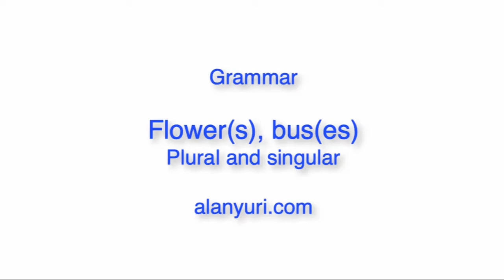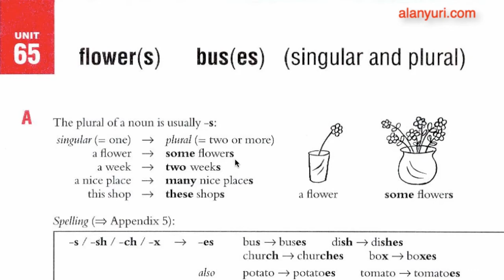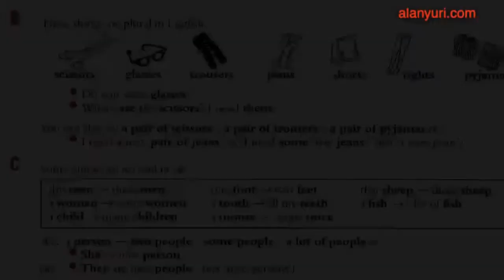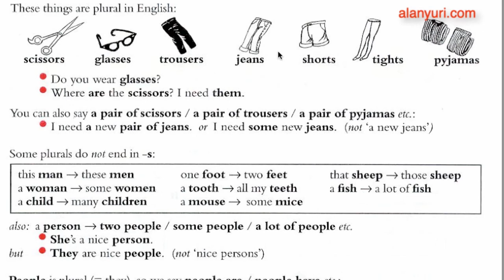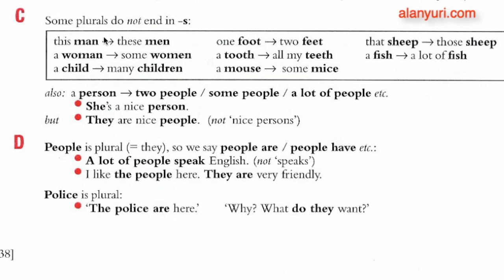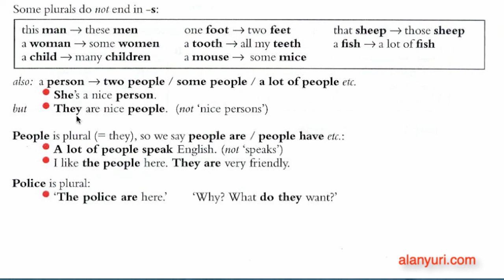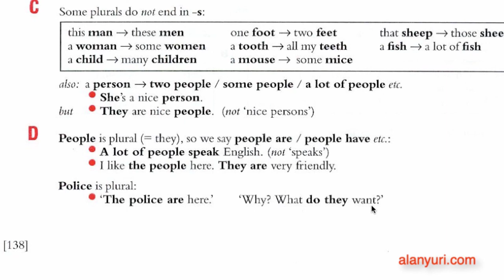Grammar 65 - Flower(s), bus(es), plural and singular Como formar o singular e o plural - Aula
Como formar o plural dos substantivos em inglês? Veja nesta vídeo aula videoaula onde o professor mostra a formação dos substantivos em inglês, como formar o plural dos substantivos em inglês. Alan Yuri tem em seu canal um curso completo de inglês para autodidatas. Vá a seu website e melhore seu inglês com um curso completo para você aprender inglês sem sair de casa, aprender inglês sozinho como autodidata.